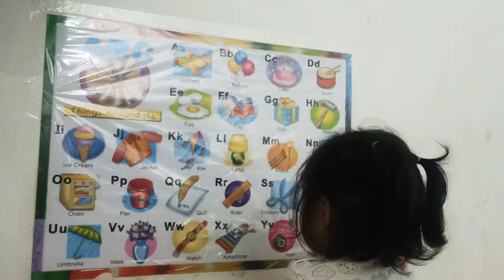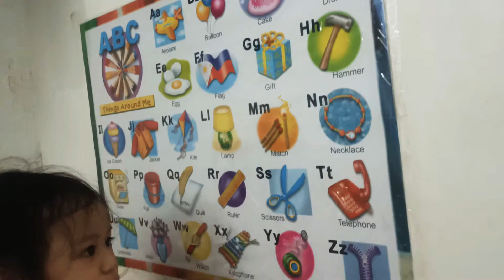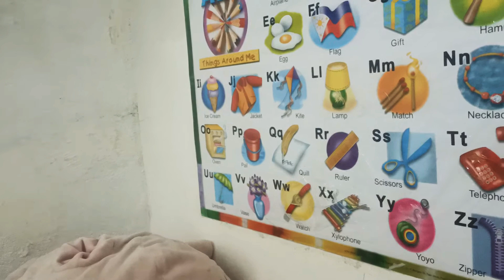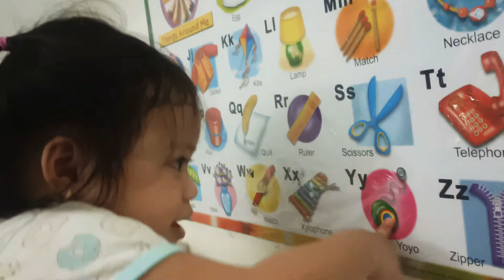Things around us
by Gessie Gene at 2 years and 3 months old.